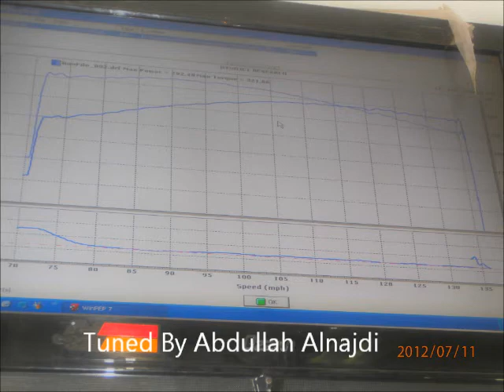Bone Stock A6 Holden Sedan (Caprice)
bone Stock A6 Caprice

Tuned by Abdullah alnajdi
OAT 46c
fuel less then 91 octane